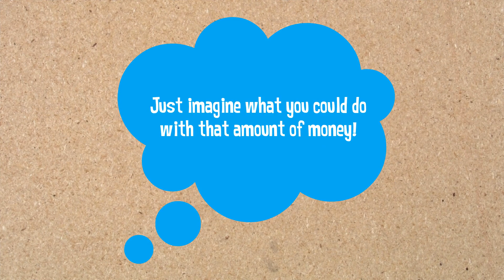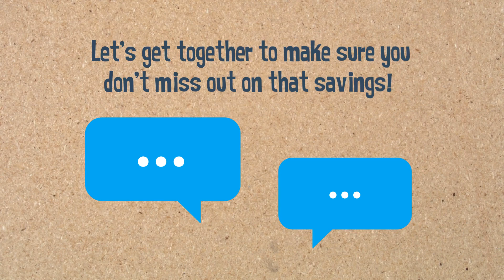Should You Buy Now Or Wait Until Next Year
If buying a home is in your plan for this year, doing it sooner rather than later could save you thousands of dollars over the terms of your loan.